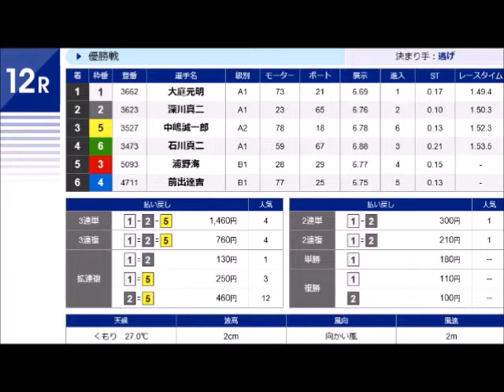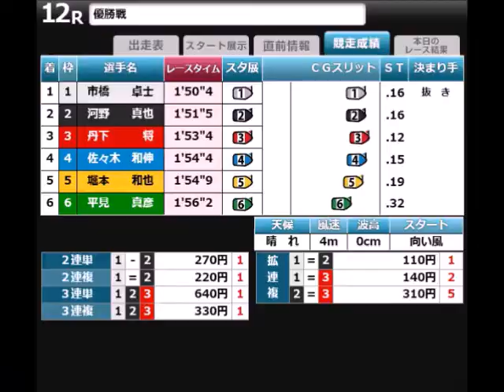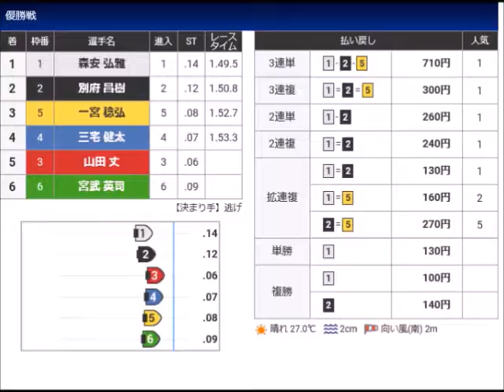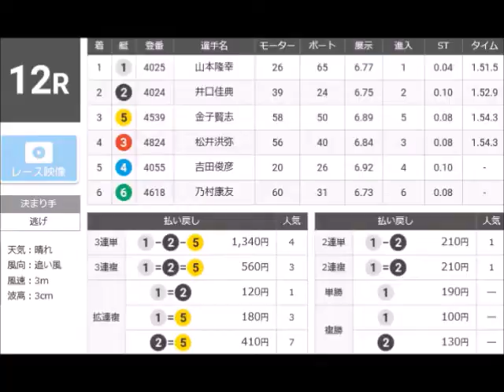2021年優勝戦プレイバック 8月22日～31日 その1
お盆開催の優勝戦もついにフィナーレ！
全国的に強豪レーサーが優勝という内容。
ラストを飾る江戸川はやはり順当なのか？
中川の如く波乱なのか？
23日常滑はとある事情により中止打ち切りとなってしまいましたm(__)m